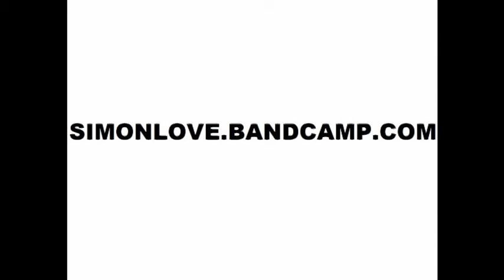Tennis Fan by Simon Love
Released on Friday July 1st 2016 at

Filmed in one go at the Savoy Steps, London Sunday June 26th 2016